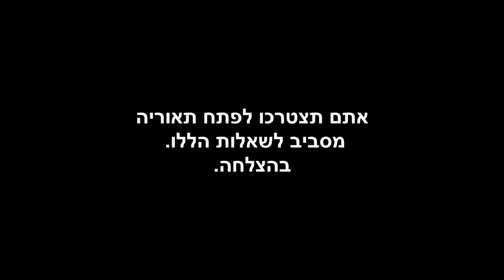דרך חייםI הסוד כיצד להיראות ולהרגיש צעירים גם בגיל מבוגר. סדרת לחשוב יחד כדי להתפתח.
מהם שלושת הדברים שאם יודעים אותם ניתן להישמר מהיזדקנות ומחלות?
כיצד להיראות צעירים ולהרגיש צעירים גם בגיל מבוגר?
אנטיאייג'ינג, אנטי אייג'ינג.

התחלתי להעלות סוג חדש של סרטונים, סרטונים של שאלות מכוונות כדי להוביל התפתחות הדדית, שלא ילעסו בשבלך את החומר, אלא שתדעו להבין ולגלות בעצמכם.

שם הקובץ:
How to look & fill younger?